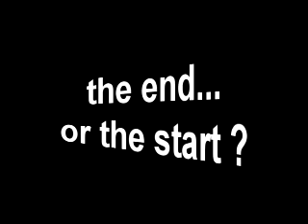lofotens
some selcted shots from the polar bear trip